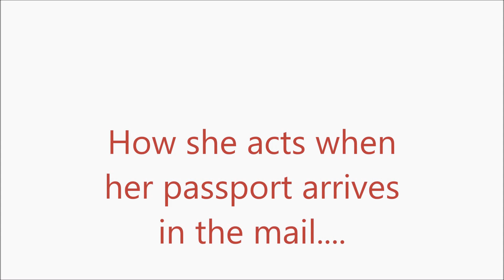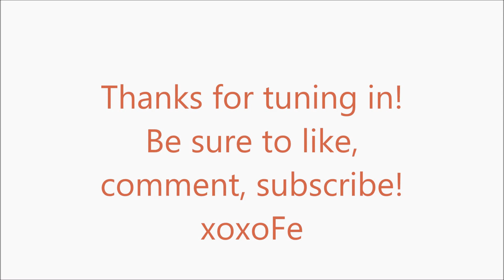STEP BY STEP GUIDE TO GETTING A PASSPORT |Felicia Banks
Hey everyone! AsToldByBanks here. In this video I explain the process to getting a passport! A passport is such a great item to have, especially if you LOVE to travel like I do. I go through the passport application, necessary items, pricing, etc. If you need detailed instructions on how to obtain a passport check this video out! Passport photos are about $15 through most places but you may be able to get it cheaper through Walmart -ASTOLDBYBANKS

LOVE YOU ALL THANKS FOR BEING AMAZING!